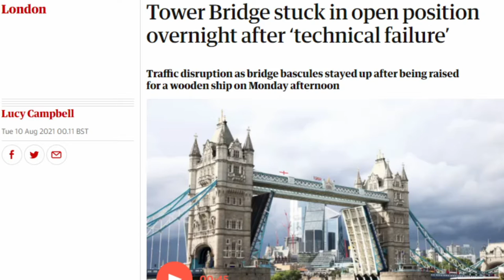How Tom Scott Destroyed Tower Bridge :-(